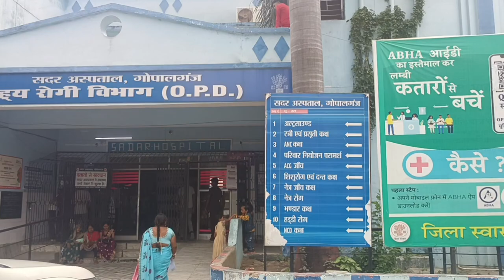गोपालगंज सरकारी हॉस्पिटल की 😭🥹🥲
Government hospital